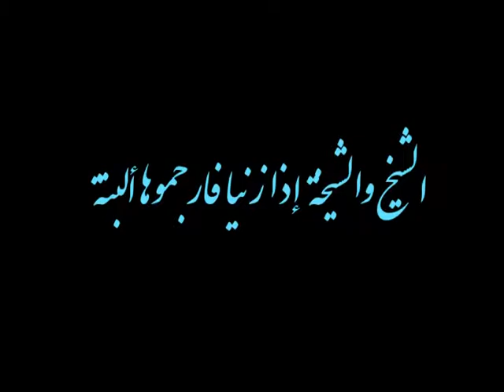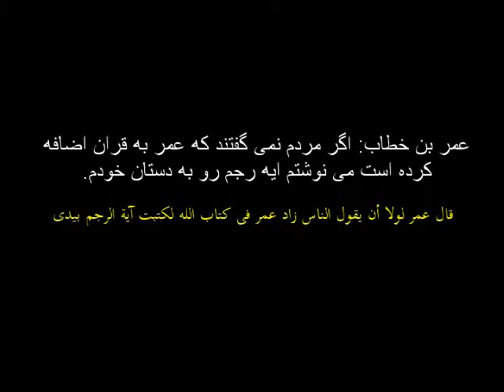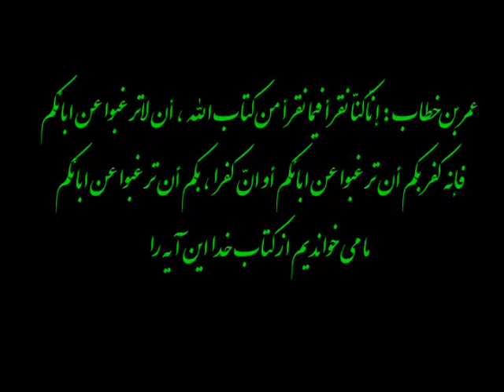(عمر بن خطاب: اگر ترس از مردم نبود آیه رجم را به قرآن اضافه می کردم (+ سند از کتب اهل سنت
آیت الله سید علی حسینی میلانی
// این سخنرانی به صورت کامل در سایت al-milani.com به اشتراک گذاشته شده است .
//قربان برم خدا رو یک بام و دو هوا رو
کشیشان کلیسا بخاطر وجود احکام سختگیرانه ای که برای از بین برندگان امنیت جانی ، مالی و روانی افراد جامعه در اسلام مقرر شده است ، دین مبین اسلام را متهم به خشونت و مخالفت با حقوق بشر می کنند و مواردی همانند قصاص قاتل در قتل عمد ، قطع دست دزد ، اعدام متجاوز به عنف و را به عنوان دلیلی بر ادعای خود بیان می کنند .

اما آنچکه موجب تعجب فراوان می شود این است که کتاب مقدس مسیحیان پر است از  احکامی  که به مراتب سخت تر و خشن تر از احکام اسلام هستند ؛
از این رو در ذهن هر انسان منصف و بی طرفی این پرسش ایجاد می شود که چگونه است ، این احکام در آموزه های مسلمانان ، نشانه خشونت دین اسلام است اما همین احکام بلکه احکامی که به مراتب خشن تر از احکام اسلام هستند ، نشانه خشونت دین مسیحیت نمی باشند ⁉️
📝 - برای نمونه به چند مورد از این احکام در کتاب مقدس مسیحیان بدون کوچکترین تغییری در نقل قول ، اشاره می شود :
1⃣ - هر كسی كه پدر یا مادر خود را لعنت كند ، البته كشته شود . ( سفر لاویان فصل 20 آیه 9 )
2⃣ - اگر مردی پسر لجوج و سرکش داشته باشد که با وجود تنبیهات مکرر والدین از ایشان اطاعت نکند ، باید پدر و مادرش او را نزد ریش سفیدان شهر ببرند و بگویند :
 " این پسر ما لجوج و سرکش است ، حرف ما را گوش نمی کند و به ولخرجی و میگساری می پردازد "
آنگاه اهالی شهر او را سنگسار کنند تا بمیرد به این طریق شرارت را از میان خود دور خواهید کرد و همه جوانان اسرائیل این واقعه را شنیده خواهند ترسید . ( سفر تثنیه  ، باب 21 ، آیات 18 تا 21 )
3⃣ - « و اگر دو شخص با یكدیگر منازعه نمایند و زن یكی پیش آید تا شوهر خود را از دست زننده‌ اش رها كند و دست خود را دراز كرده عورت او را بگیرد پس دست او را قطع كن و چشم تو بر او ترحم نكند » ( سفر تثنیه ، باب 25 ، آیات 11 و 12 )
براستی چگونه است که این احکام در کتاب مقدس مسیحیان ، نه تنها نشانه خشونت دین مسیحیان نیست بلکه خدای مسیحیان یعنی عیسی مسیح که به اعتقاد آنها ، صادر کننده این احکام است ، مظهر محبت و مهربانی می شود  ⁉️
💠 درود خدا بر همه پیامبران راستین خداوند بویژه بنده و پیامبر خدا ، حضرت عیسی بن مریم علی نبینا و آله و علیهما السلام  💠